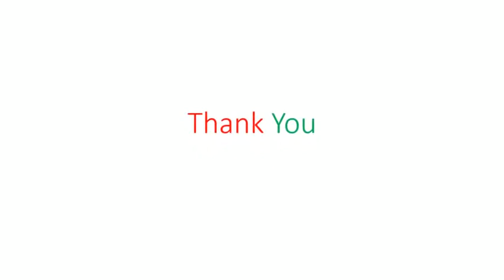Beautiful Hair Transformation Tutorial 2019 - Watch very educational video about hairstyles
Incredible different hair transformations you will never want to MISS, help your daughter, girlfriend, mom and any female you feel like to see with amazing hairstyles with these latest hair transformation guide!